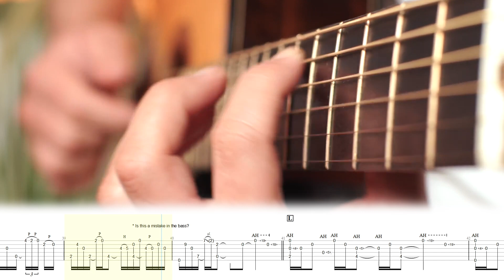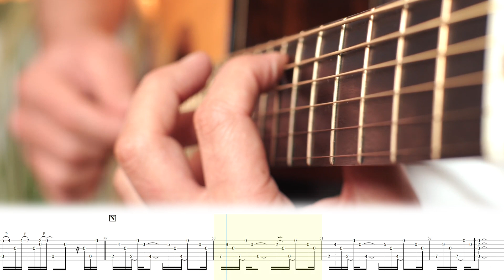Alan Gogoll's Harmonics Are AWESOME - Thanks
Alan Gogoll - Moonlight Lantern

Courtesy of my friend @tablaturedude5465 who bailed me out as I'm too busy to get you something today.

Lovely piece here with the guitar tuned E A C# E B E